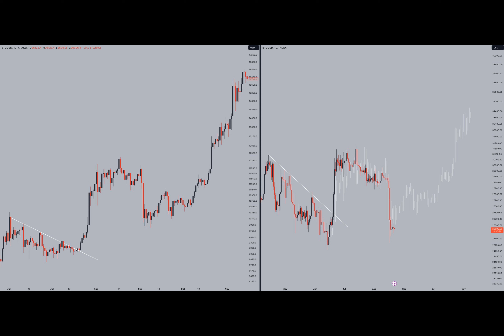Bitcoin analyst eyes 'V-shape' BTC price bounce as RSI hits 5-year low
BTC price "death chop" continues to characterize the aftermath of last week's Bitcoin flash crash.